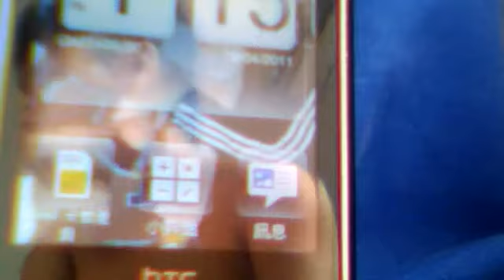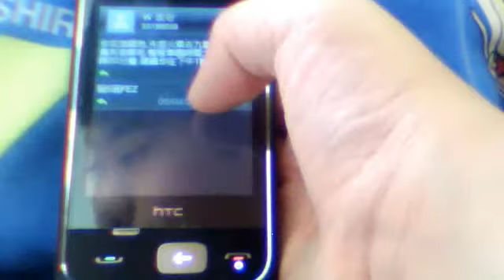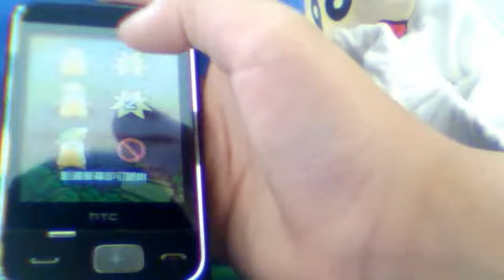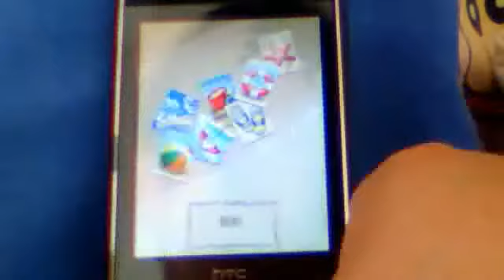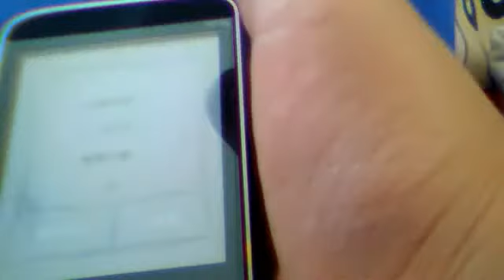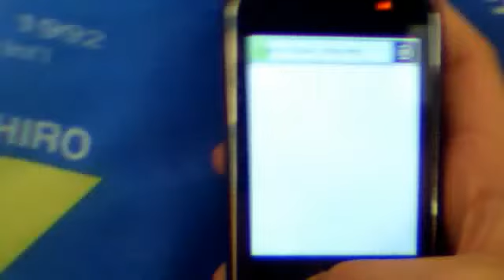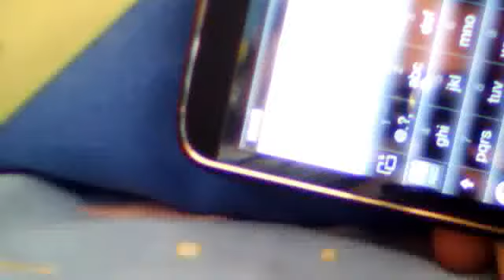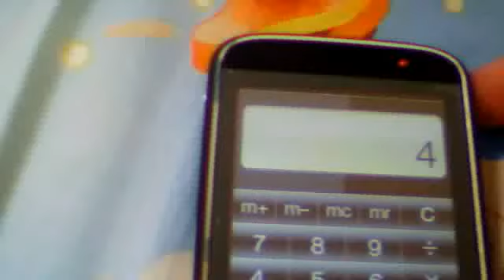Gundum001's INTOPIC LIVECAM 580 video test (500Pixal)